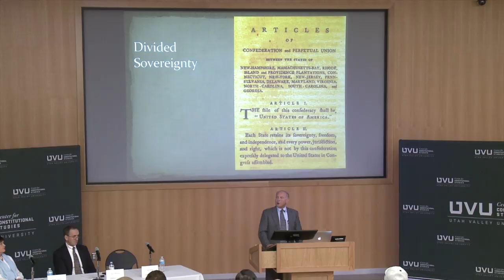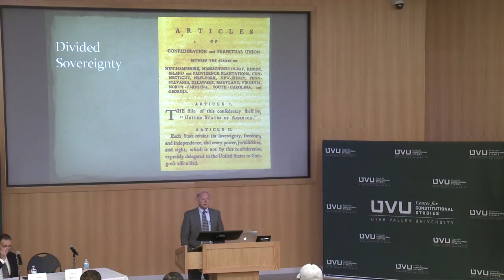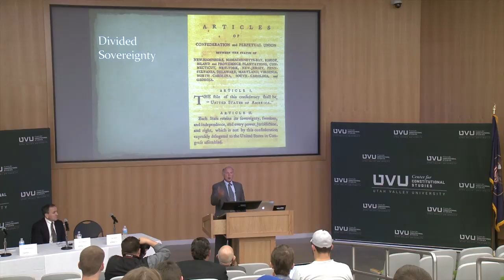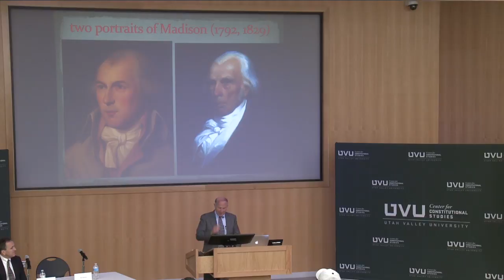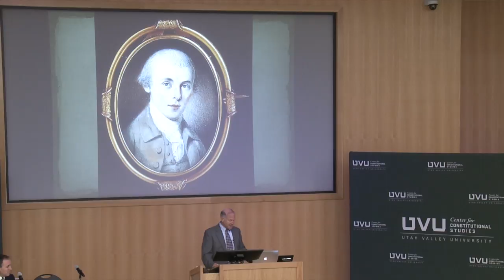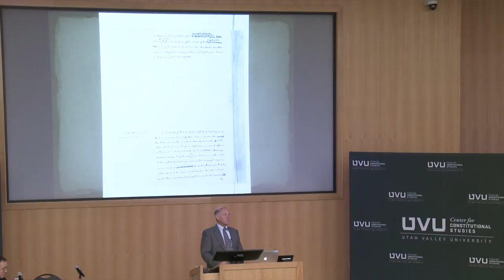Madisonian Federalism | Jack Rakove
Jack Rakove, William Coe Professor of History and American Studies and Professor of Political Science at Stanford University participated in the 2016 Principles of Federalism Conference hosted by the Center for Constitutional Studies at Utah Valley University. Jack Rakove discussed the historical background of Madisonian Federalism. He referred to the evolution of Madison's thinking to understand the goals Madison had and what he was attempting to do.